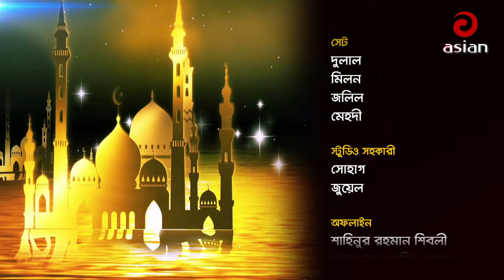54 ISLAM THE COMPLETE CODE OF LIFE PART 02